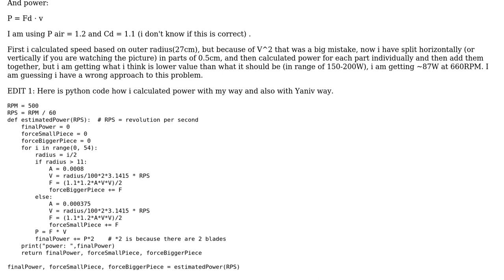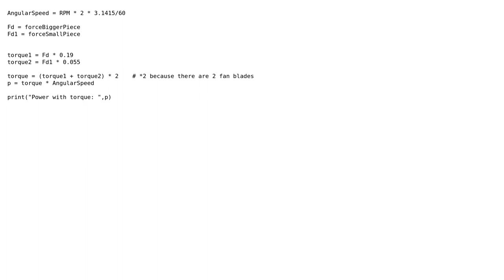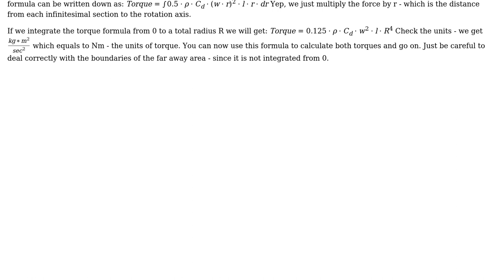Engineering: Required power to spin fan at certain RPM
With thanks & praise to God, and with thanks to the many people who have made this project possible! | Content (except music & images) licensed under CC BY-SA | Music | Images & others | With thanks to user Yaniv Ben David user samo ja and the Stack Exchange Network Trademarks are property of their respective owners. You are responsible for your own actions.